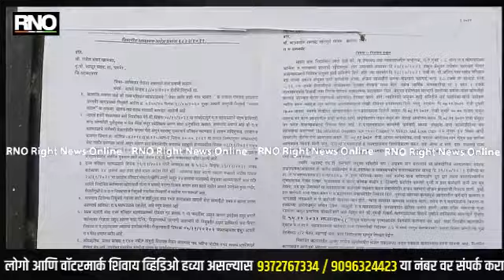AHMEDNAGAR | संगमनेर बस आगारात २३ कर्मच्याऱ्यांचे निलंबन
संगमनेर बस आगारातील २३ कर्मच्याऱ्यांचे निलंबन करूनही संप चाळीसव्या दिवशीही सुरूच आहे. सरकारकडुन चर्चेला बोलवन्यात येत असलेल्या संघटनांवर आमचा विश्वास नल्याचे संपकरी कर्मच्यारी सांगन्यात आले आहे.

गुणरत्न सदावर्ते यांच्यावर आमचा विश्वास असल्याचे देखील संगमनेर बस आगारातील कर्मच्याऱ्यांनी सांगितले आहे. संगमनेर बस आगारात ४० व्या दिवशी संपकरी आंदोलक आपल्या शासनात विलगीकरनाच्या मागणीवर ठाम आहेत. विशेष म्हनजे या संपात महिला कर्मच्याय्रांचा सहभाग मोठ्या प्रमानात पाहायला मिळतोय सरकारकडुन पगारवाढ करून देखील कर्मच्यारी मात्र संप मागे घेन्याच्या विच्यारात दिसत नाहीये.

बाईट- (संपकारी कर्मच्यारी)